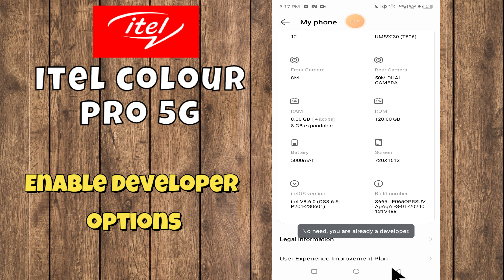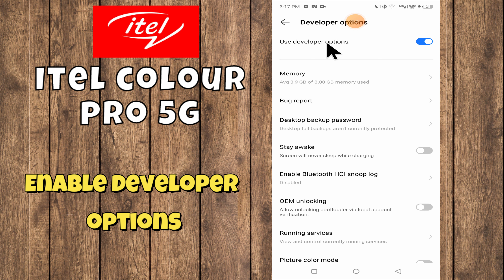itel colour pro 5g Developers Option || itel colour pro 5g Developer Option Settings